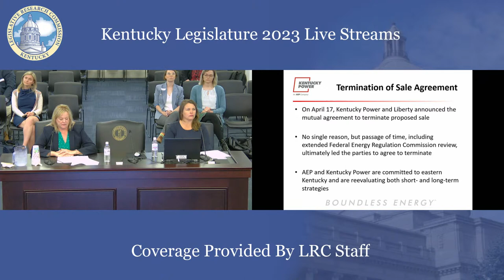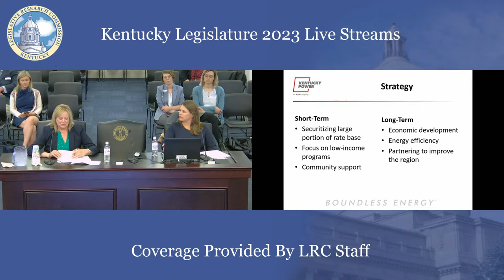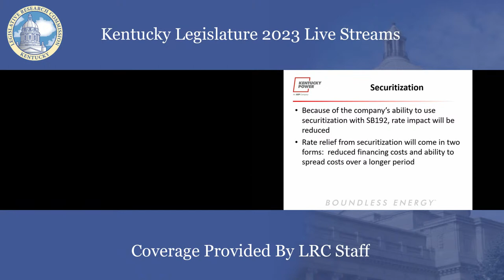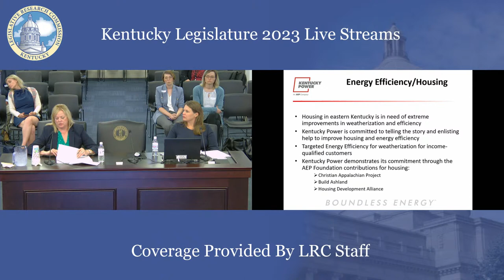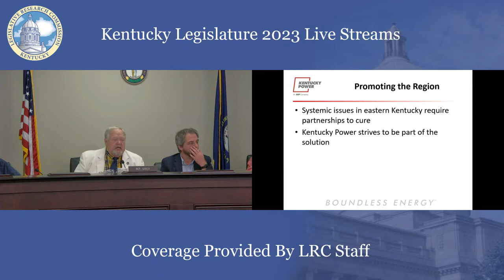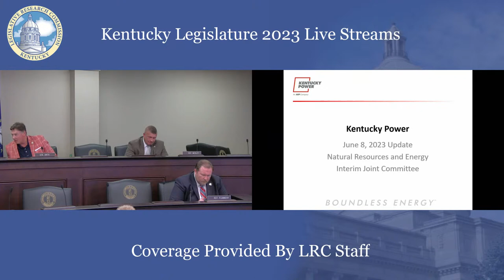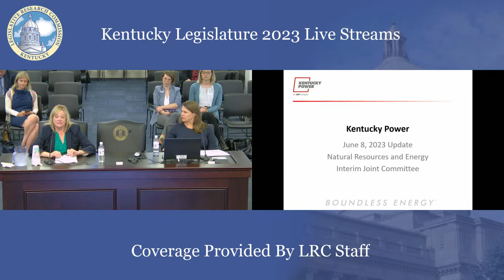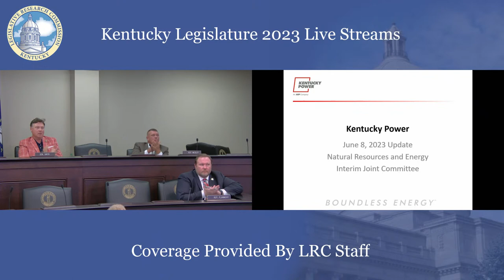Interim Joint Committee on Natural Resources and Energy (6-8-23)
Meeting Start 00:00:00
Attendance Roll Call 00:00:38
Referred Administrative Regulations 00:01:44
Discussion of the Cancellation of the Proposed Sale of Kentucky Power from American Electric Power to Liberty Utilities 00:02:14
Adjournment 01:03:02